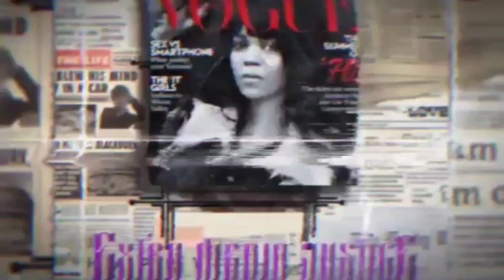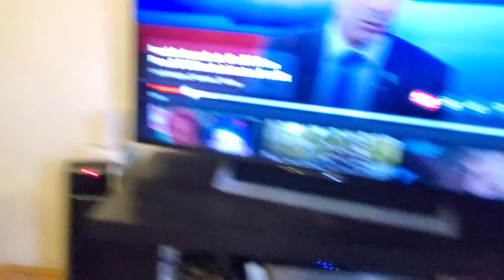Talking about the war in Israel!!!